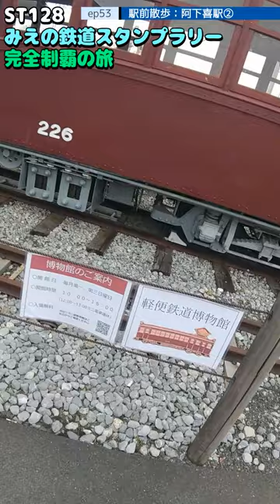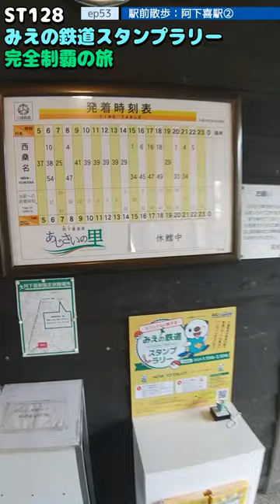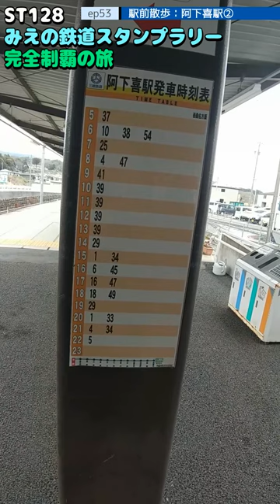ST128 ep53 駅前散歩：阿下喜駅②＠三重県いなべ市・三岐鉄道【ミジュマルと旅するみえの鉄道スタンプラリー完全制覇の旅】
〒511-0427 三重県いなべ市北勢町麻生田
Ouda, Hokusei-cho, Inabe-shi, Mie 511-0427